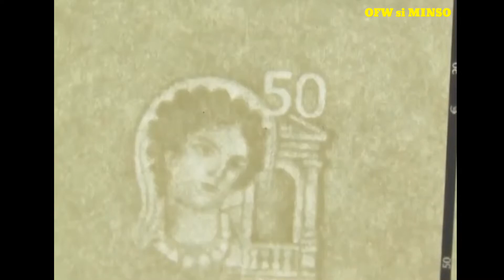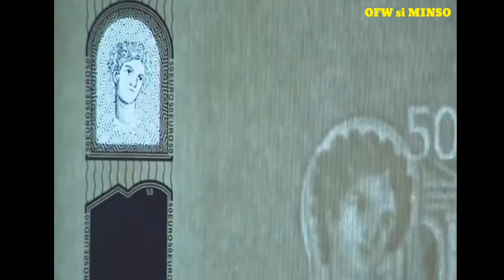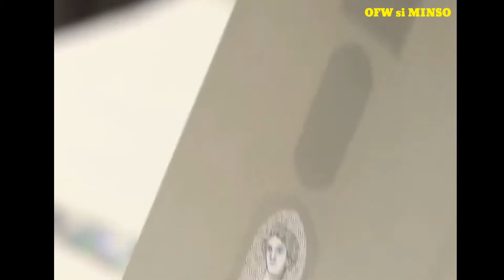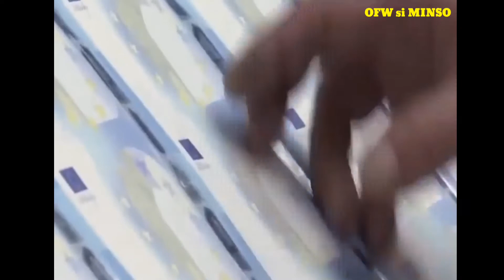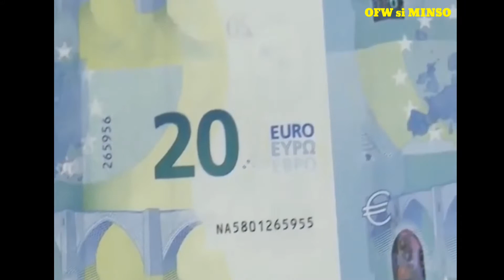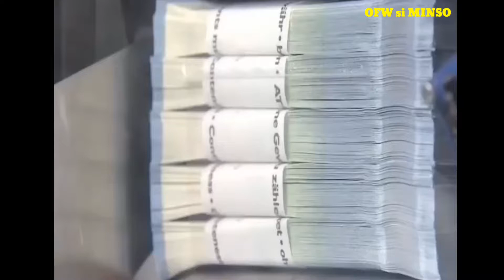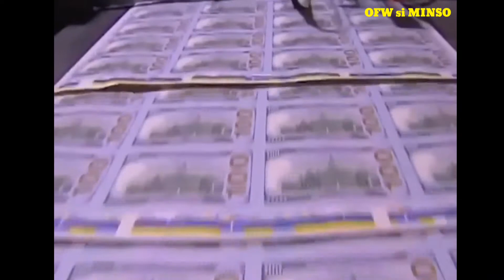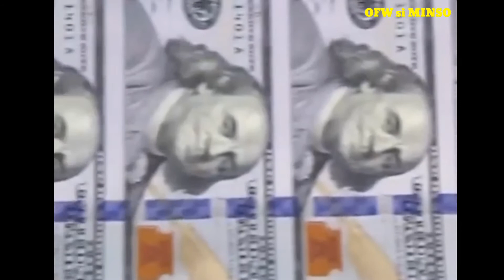HOW MONEY IS MADE?